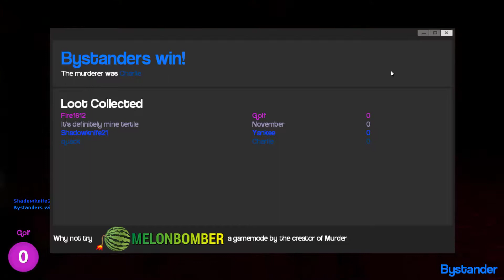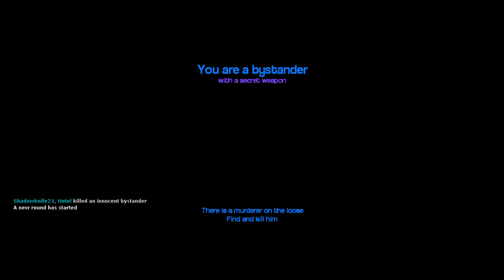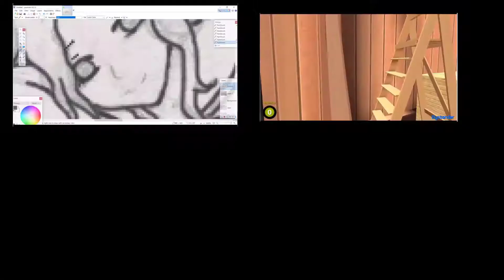Murder the Musical- Murder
Special Announcements!
My channel will be at a stand still for videos for about 2 weeks, or until I am able to get a new editor/recorder.
NO I AM NOT DISAPPEARING!
That is all
-Fire1612
p.s. Please don't stab your friends. This is just common sense.
disfigure- summertune [ncs]
squirreling
holfix- the hunt
hopscotch
ragamama